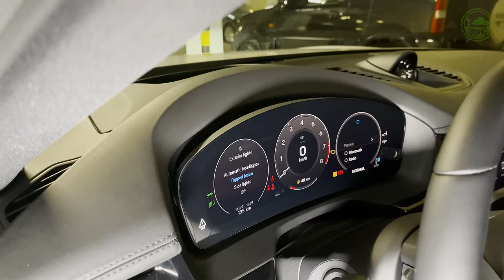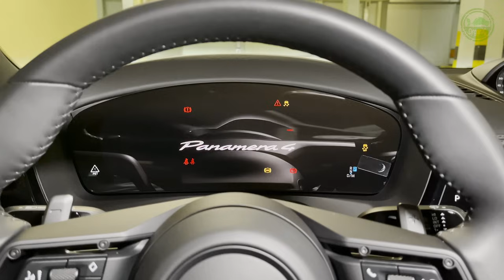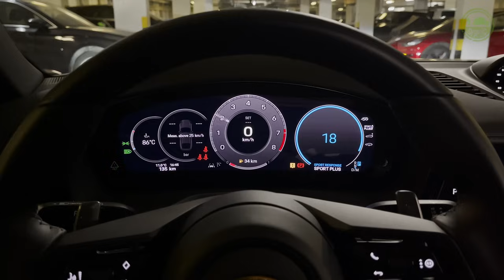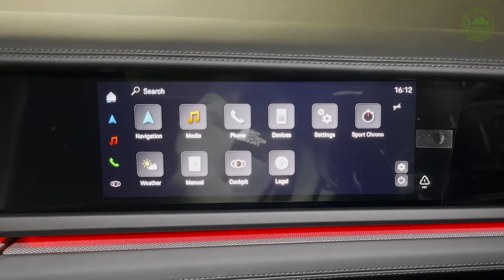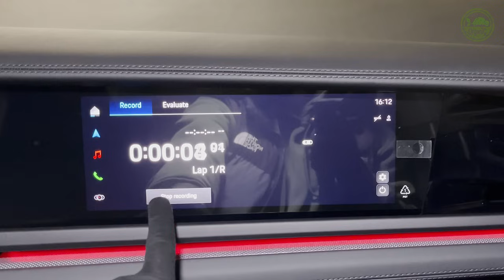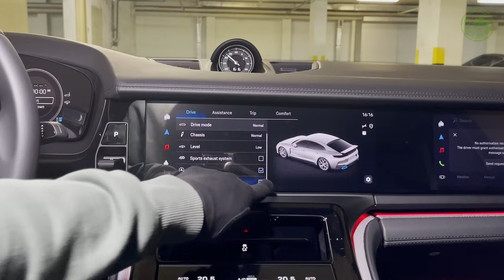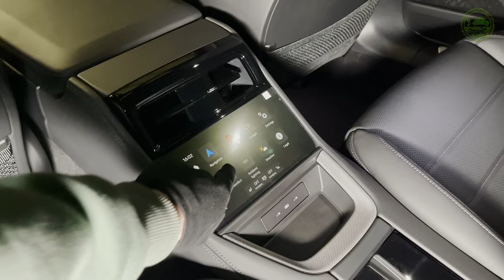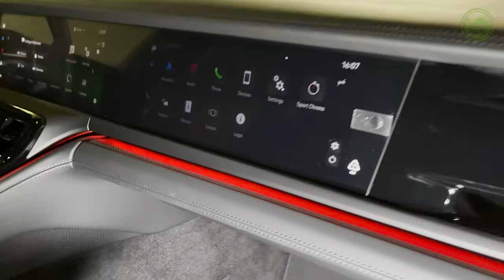Porsche Panamera (2024) - Sound, Interior and Features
Porsche Panamera 4 (2024) - Visual Review